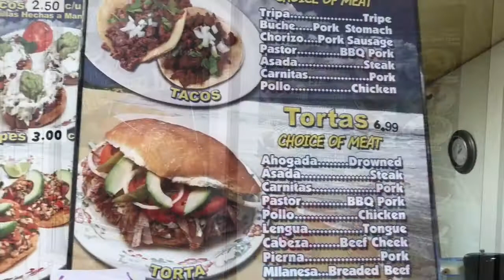Wilsonville Mexican Market!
Today we visited San Francisco Tienda Mexicana! (Mexican Market) This is a Wilsonville gem. When looking for authentic foods, meats and more stop by 8750 SW Citizens Drive. Enjoy amazing food, grab take out and be sure to shop the market too!